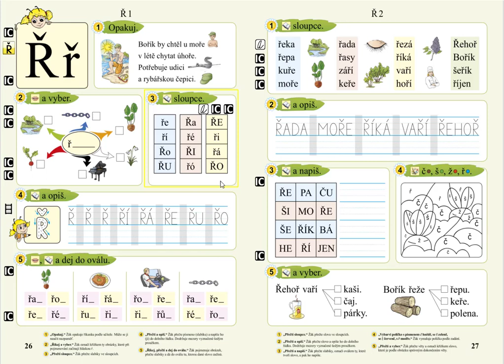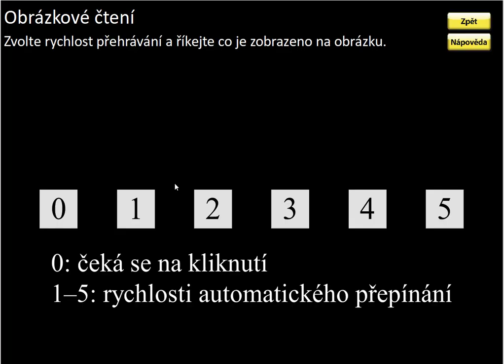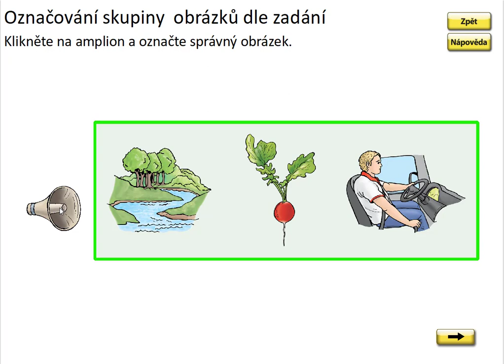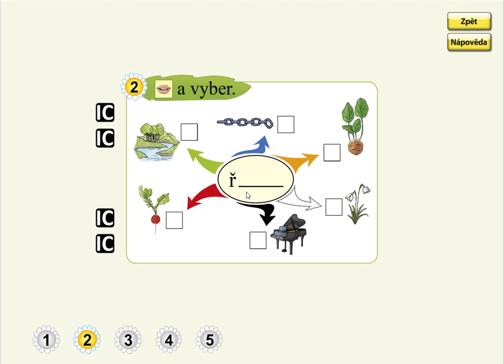Písmeno Ř (myšlenková mapa prvního písmene), SLABIKÁŘ 2, str. 26, cv.2